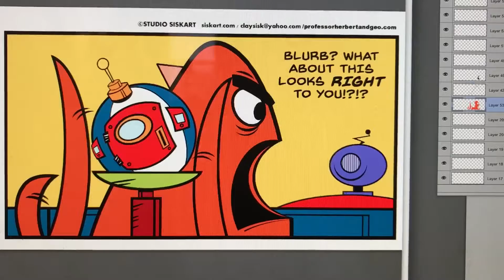From Concept to Creation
Take a look at a strip from concept to creation!